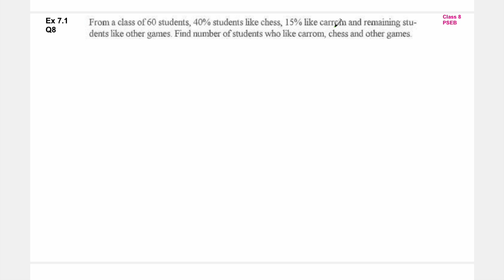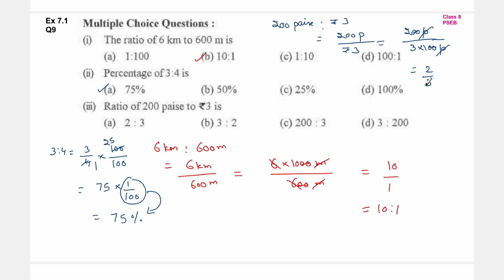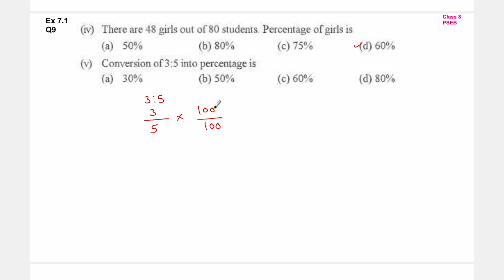Q5 Q6 Q7 Q8 Q9 Ex 7.1 Class 8 | Comparing Quantities | Chapter 7 | PSEB Maths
class 8 chapter 7 exercise 7.1 pseb maths new book
Question 5 Ex 7.1 Class 8 PSEB Comparing Quantities Chapter 7
Question 6 Ex 7.1 Class 8 PSEB Comparing Quantities Chapter 7
Question 7 Ex 7.1 Class 8 PSEB Comparing Quantities Chapter 7
Question 8 Ex 7.1 Class 8 PSEB Comparing Quantities Chapter 7
Question 9 Ex 7.1 Class 8 PSEB Comparing Quantities Chapter 7
Class 8 ex 7.1 pseb maths, class 8 exercise 7.1 Punjab board maths, class 8 chapter 7 pseb maths, class 8 ch 7 maths pseb,

class VIII exercise 7.1 ch 7
Q 5 ex 7.1 class 8, Q5 ex7.1 class 8, Q 6 ex 7.1 class 8, Q6 ex7.1 class 8, Q 7 ex 7.1 class 8, Q7 ex7.1 class 8, Q 8 ex 7.1 class 8, Q8 ex7.1 class 8, Q 9 ex 7.1 class 8, Q9 ex7.1 class 8,
class 8 ch 7 exercise 7.1 NCERT